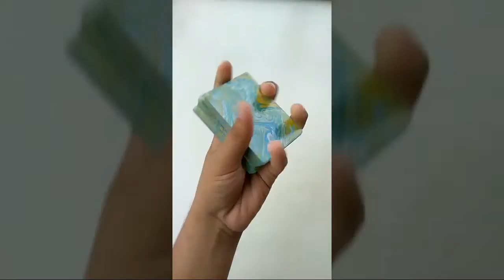One hand Cut - Card tricks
One hand cut